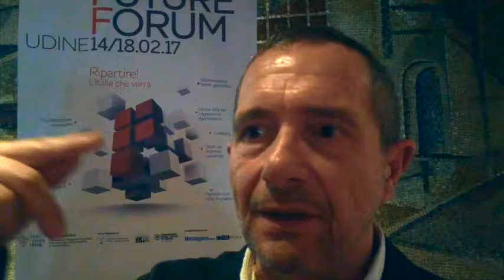Mosè Ricci al Future Forum Udine